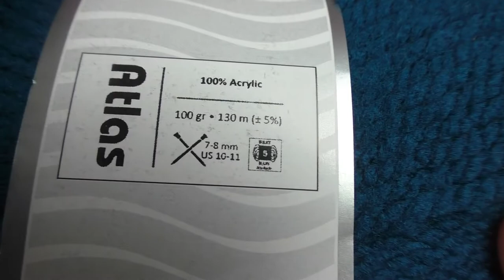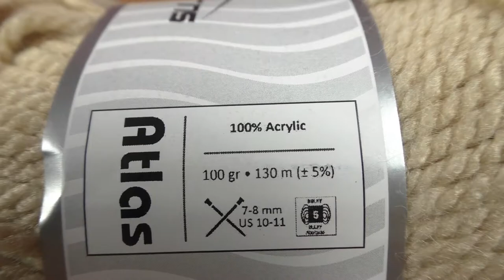Comment assembler les carrés et finaliser le plaid 🧶 - Partie 3 pour réaliser le plaid "Marin"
Voici un tutoriel pour vous expliquer comment réaliser ce joli plaid de 115 * 152 cm au crochet 😀

Liste de matériel 📜
- Un crochet 7 mm: *
- 1 aiguille à gros chas: * ou incluse dans le kit *
- 8 pelotes de laine 7-8mm couleur café au lait: * (pelote utilisée dans la vidéo, 1 pelote = env. 1,5 carrés)
- 8 pelotes de laine 7-8mm, couleur bleu pétrole: * (pelote utilisée dans la vidéo, 1 pelote = env. 2 carrés)
- 1 paire de ciseaux

Chapitres:
00:00 Introduction
00:56 Matériel
02:43 Vue d'ensemble du plaid
05:22 L'assemblage des carrés
14:06 Crocheter la bordure du plaid
21:37 Conclusion

Pour vous aider à trouver le matériel plus rapidement, je vous propose quelques liens. Lorsque vous achetez l'article, je reçois une petite commission 😊 Au final vous ne payerez pas plus mais vous me donnerez un sacré coup de pouce pour faire vivre ma chaîne 🤩 Les liens d'affiliation sont marqués d'un *.

Si vous avez la moindre question, posez-là dans les commentaires, j'y répondrai avec plaisir 😊

N.B. Tout commentaire incitant à la haine ou au manque de respect sera supprimé. Je souhaite que l'espace "commentaires" de mes vidéos ait une atmosphère positive et conviviale ☺️